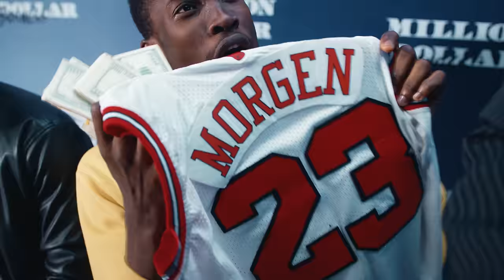MORGENSHTERN - OLALA (Official Video, 2021)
Режиссер: Романов Александр @romanov.production
Продюсер: Лаки Светлана @svetlanalucky
Оператор: Данилов Юрий @yuri_danilov
Монтаж: Тетиевский Иван @tetievskiy
Художник по свету: Вахрамеев Николай
Художник по костюму:
Сашель Коко @sashel_coco
Дизайнер: @alien_ugo
Кастинг: Цибизова Изабелла @izabellatsibizova
Художник - постановщик: Предит Татьяна @taniapredit
Художник по гриму:
Кукушкина Анастасия @nastas_ku
Скоробогатова Галина @skoro_bogata_i
Color: Смирнов Николай @vslprx
CGI: @bigbagfilms
Clean up:
Репин Алексей @_alexeyrepin_
Степанов Фархад @stepanovfarhad
Максим Нам @maximumcharisma
Седлеров Александр @alexandr_sedlerov
Чингиз Эсельбаев @chingiz.eselbaev
Санжар Маниязов @sanjar_maniyazov
Ассистент продюсера: Левчук Денис @denis_vladimir0vich
2AC: Шаяхов Денис @denisshaiakhov
Техника: @kirillincamerarental